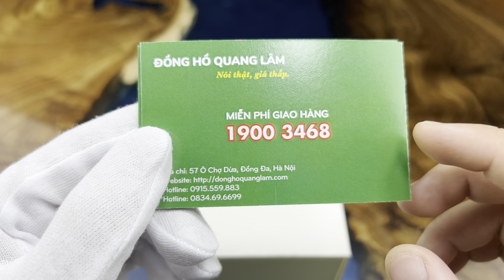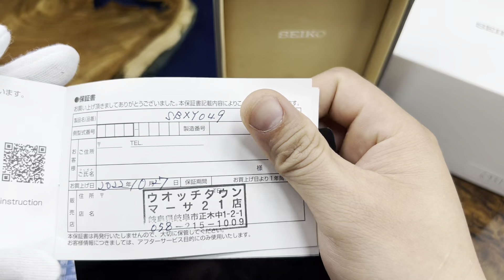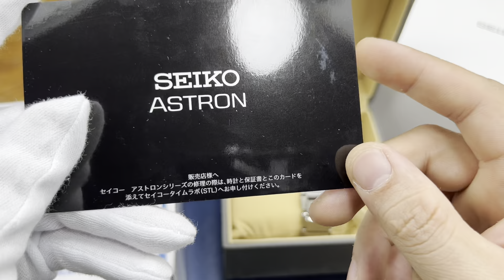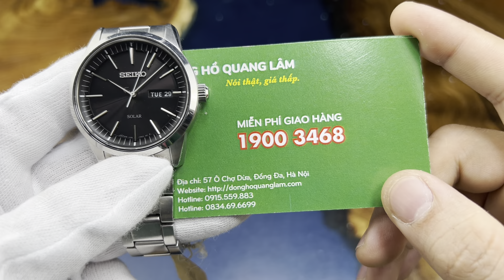Trên tay một số mẫu đồng hồ đã qua sử dụng của Nhật...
𝑺𝒂̉𝒏 𝒑𝒉𝒂̂̉𝒎 𝒕𝒓𝒐𝒏𝒈 𝒗𝒊𝒅𝒆𝒐:

ĐỒNG HỒ QUANG LÂM - Nói Thật, Giá thấp.
👉 Địa chỉ: 57 Ô Chợ Dừa, Phường Ô Chợ Dừa, quận Đống Đa, Tp. Hà Nội
☎️ GIAO HÀNG MIỄN PHÍ : 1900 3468
☎️ Hotline
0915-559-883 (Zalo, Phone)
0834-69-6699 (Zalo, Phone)